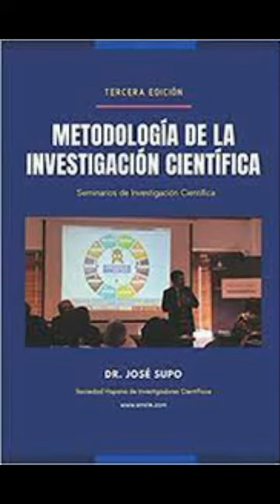Tipos de Estudios y Niveles de Investigación para la TESIS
Los tipos de estudios de investigación van a determinar los Objetivos de Investigación para la TESIS.Soy el profesor Javier Villar, docente de Metodología. Brindo Asesoría en Tesis y SPSS.